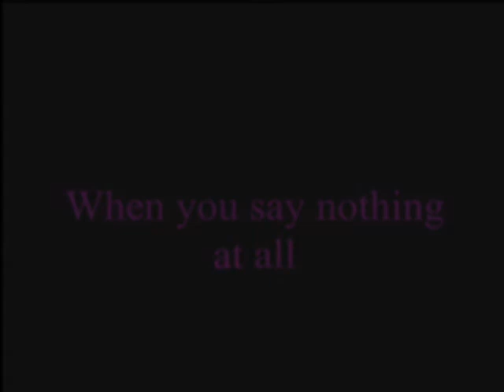Vastag Tamás (Tomi)